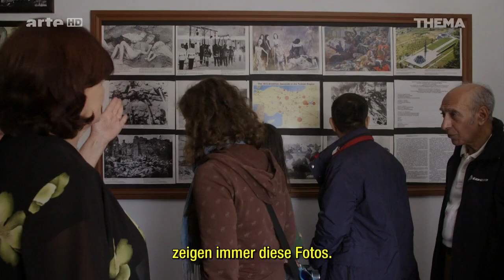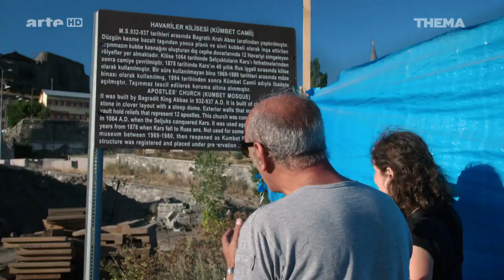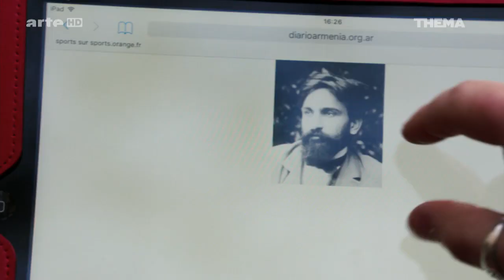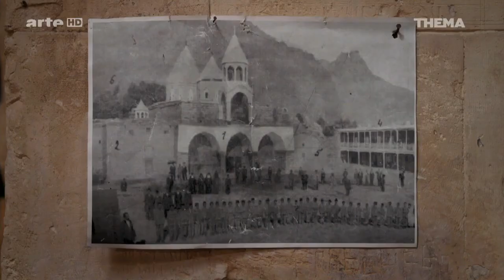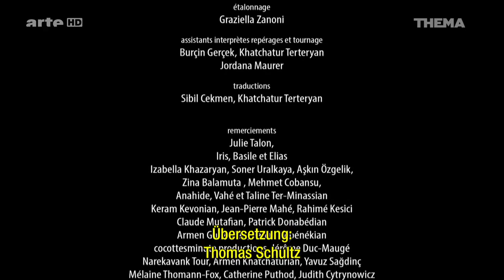Zum Schweigen gebracht: Georgi Markov und der Regenschirm-Mord (HD - Doku)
"Ein Geheimdienstmord, der weltweites Aufsehen erregte: Am 7. September 1978 ereignete sich auf der Waterloo Bridge in London einer der mysteriösesten Anschläge des Kalten Krieges. Der bulgarische Dissident Georgi Markov wurde durch einen Stich ins Bein, vermeintlich mit der Spitze eines Regenschirms, vergiftet. Markov starb vier Tage später, am 11. September 1978, an Herzversagen. Februar 2010 listete das renommierte Time-Magazine, den Mord an Georgi Markov unter den ""Top Ten Assassination plots of the World"" auf Platz fünf, nach dem Attentat auf Hitler, der Ermordung Trotzkis, dem Attentat von Sarajewo, das zu WWI führte und der Ermordung des Hamas-Commanders Mahmoud Mabhouh, die sich am 19. Januar 2010 in Dubai ereignete.

Der Film versucht, Hintergründe und politische Zusammenhänge des Attentats bis heute zu beleuchten und den Spuren des mutmaßlichen Attentäters zu folgen. Das Opfer, Georgi Markov, Schriftsteller und Journalist und seit 1971 Mitarbeiter des bulgarischen Dienstes der BBC, der Deutschen Welle und vor allem von Radio Free Europe hatte in wöchentlichen Sendungen bei RFE scharf das totalitäre System in seiner Heimat und besonders den damaligen Staats- und Parteichef Todor Schiwkow kritisiert und durch seine Aktivitäten die Rache des Diktators ausgelöst.

Der Hergang des Attentats ist letztlich nie ganz aufgeklärt worden. Der Film schildert die wahrscheinlichste Version des Tathergangs, wie sie sich durch eine Tat-Rekonstruktion, durch die Aussagen von Fachleuten und durch glaubhafte Aussagen von Personen, die nach dem Anschlag noch mit dem Opfer Georgi Markov gesprochen haben, zusammengefügt hat. Die Filmrecherche hat in der Öffentlichkeit noch unbekannte oder wenig bekannte Sachverhalte und Zusammenhänge ergeben. Entgegen den bisher in Presse und Öffentlichkeit kolportierten Versionen ergibt sich daraus: Das Attentat wurde höchstwahrscheinlich nicht durch einen Einzeltäter verübt, sondern durch ein Attentatsteam (hitsquad), wie es bei Anschlägen von Geheimdiensten international üblich ist. Des weiteren wird auch der Mythos des Regenschirms als Tatwaffe entzaubert und geklärt, wie es zu dem Namen ""Regenschirm-Mord"" gekommen ist.

Dem Autor ist es gelungen, den einzigen namentlich bekannten mutmaßlichen Attentäter aufzuspüren und zu interviewen, der 1993 nach einem elf Stunden dauernden Verhör mit dänischen, britischen und bulgarischen Ermittlern aus Kopenhagen verschwunden und untergetaucht war: Agent ""Picadilly"" des bulgarischen Staatssicherheitsdienstes alias Francesco Gullino, Italiener mit dänischem Pass. In Medien und Öffentlichkeit gilt ""Picadilly"" als Einzeltäter und Mörder Georgi Markovs. Mit hoher Wahrscheinlichkeit war er aber eher Teil eines Teams und seine genaue Rolle darin ungeklärt, ebenso wie die Rolle, die Polizeibehörden und Geheimdienste in dieser Geschichte spielen.

""Zum Schweigen gebracht"" soll sowohl ein historischer wie auch investigativer Dokumentarfilm über ein exemplarisches Ereignis aus der Zeit des ""Kalten Krieges"" sein, das aber mit anderen Tätern, anderen Opfern und aus ähnlichen Motiven genau so gut heute geschehen kann. Das Attentat auf Georgi Markov bleibt eine eindringliche Warnung, wie Geheimdienste tödliche Aktionen über Ländergrenzen hinweg, ohne Skrupel, ausführen. Bis heute interpretieren Geheimdienste - nur in ihrer eigenen Realität denkend und handelnd - jede Form von Aufklärung als feindlichen Akt. Dies trifft auf Geheimdienste in demokratischen Gesellschaften ebenso zu."